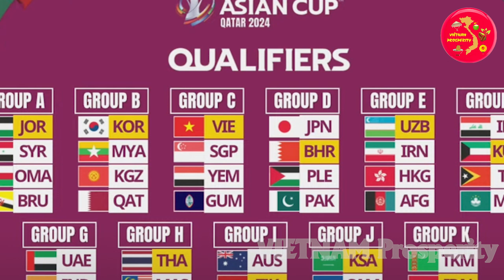Báo ĐNÁ Nói Điều Bất Ngờ - CĐV Đòi Làm Điều Này Khi Thấy Việt Nam Hạ Guam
Việt Nam Thắng Đậm U23 Guam, Báo ĐNÁ Nói Điều Bất Ngờ   CĐV Đòi Làm Điều Này
VIETNAM Prosperity Xin Chào Các Bạn !
Chào mừng các bạn đã trở lại với Việt Nam Prosperity, các bạn thân mến, vào tôi qua 6/9 U23 Việt Nam đã có chiến thắng tưng bừng 6-0 trước U23 Guam ở trận ra quân vòng loại U23 châu Á 2024. Chiến thắng này không chỉ là bàn đạp cho những trận đấu khó khăn tiếp theo mà nó còn giúp thầy trò HLV Troussier lấy lại niềm tin nơi NHM sau những thành tích khoog mấy ấn tượng vừa qua.
Sau Trận Đấu Báo chí ĐNÁ đồng loạt đăng bài đánh giá về Việt Nam, trong khi đó các CĐV ở ĐNÁ thì có những phản ứng đầy bất ngờ và trận đấu này. Không những vậy HLV của Guam còn cảm thấy tự hào về điều này. Chúng ta hãy cùng xem họ đã viết gì và nói gì trong video ngày hôm nay nhé.